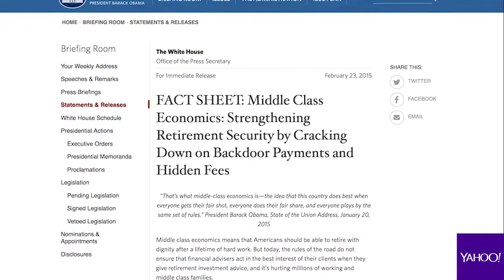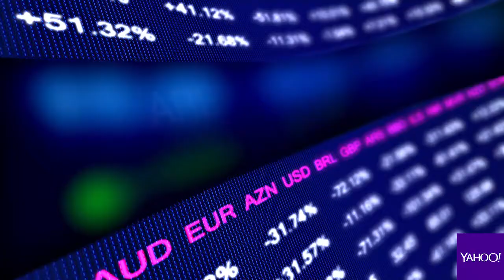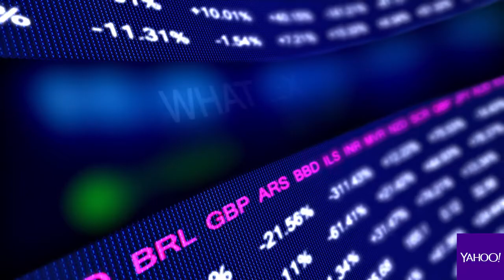The fiduciary duty rule: What it means for your money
As the fiduciary duty rule finally starts getting phased in on June 9, 2017, Jeanie Ahn of Yahoo Finance reports on what that means for your money.